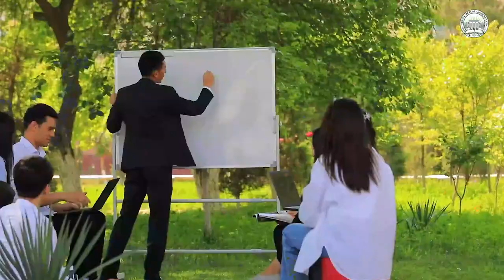Термиз давлат университети ўз келажагига бефарқ бўлмаган абитуриентларни ўз бағрига чорлайди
Айни вақтда 13 та факултетда 22 мингдан ортиқ талабага 780 нафарга яқин профессор-ўқитувчи таълим бермоқда. Илмий даражага эга педагог ходимлар 255 нафар бўлиб, шундан 33 нафари фан доктори, профессор, 222 нафари фан номзоди ва фалсафа докторларидир.